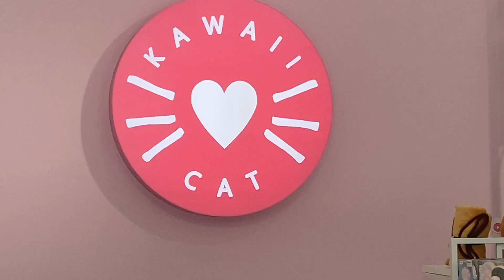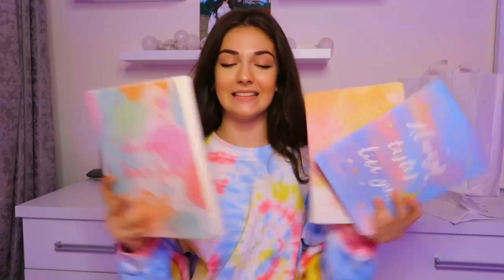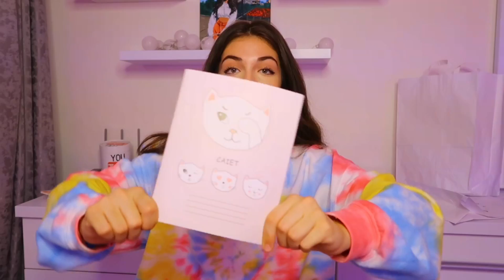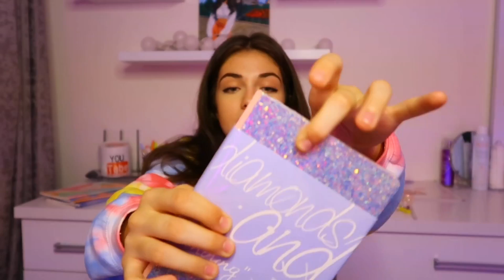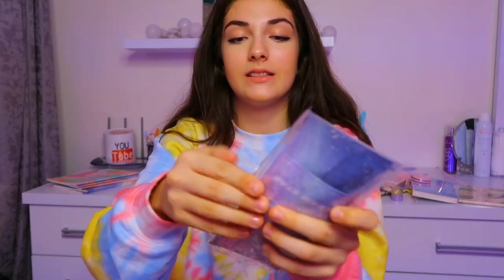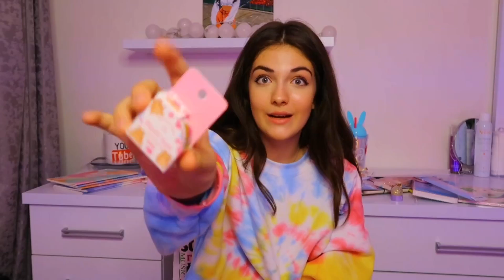BACK TO SCHOOL/Supplies haul!!! Andreea Bostanica